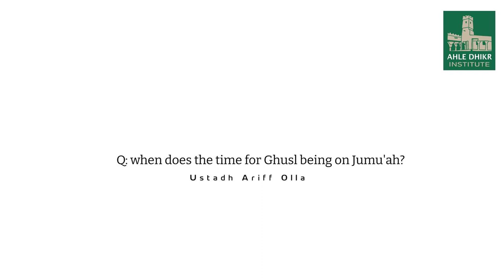Q: when does the time for Ghusl being on Jumu'ah? Ustadh Ariff Olla